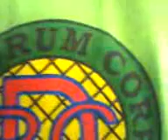BNEF Drum Corps - Video-Video Lang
Practice at BNEF Drum Corps Room